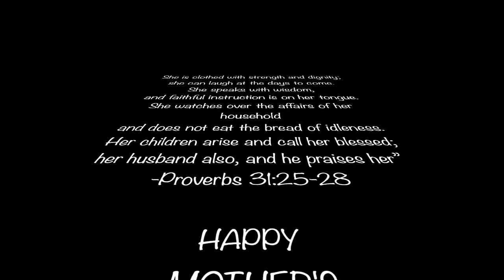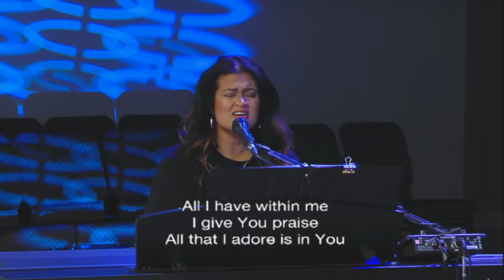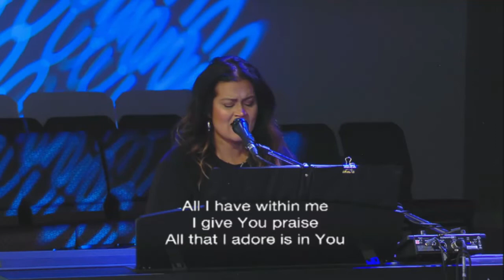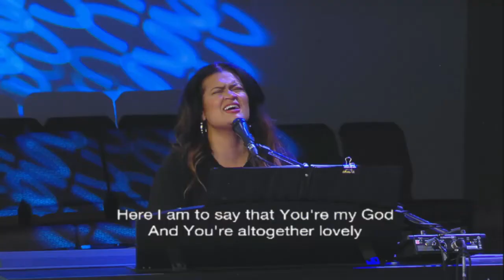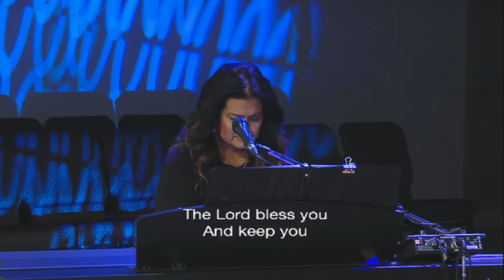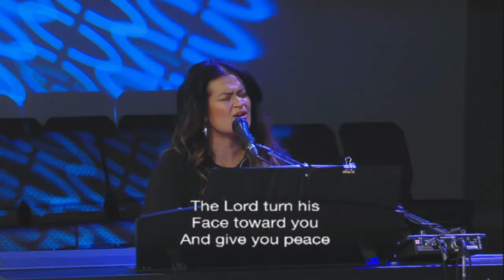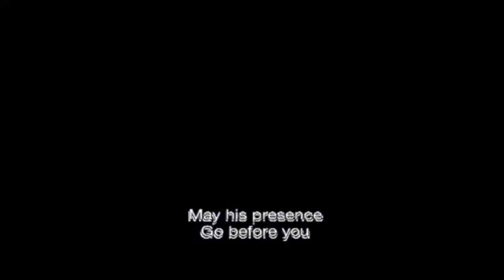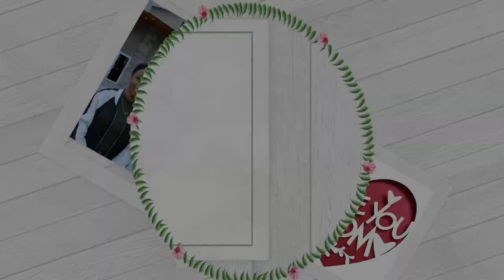When Mama Makes Up Her Mind, Don't Mess With Her. - Pastor Brian Jagnanan - May. 10/2020 - 10 AM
Sermon from Faith Gospel Church's Sunday morning service. May 10, 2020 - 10 AM.  Message from Pastor Brian Jagnanan.

Title:
When Mama Makes Up Her Mind, Don't Mess With Her.